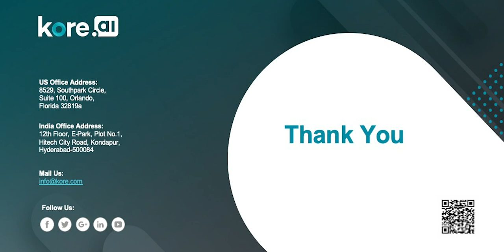What is the Difference Between Old Tech Chatbots and Conversational AI Based Chatbots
Explained the difference between Old Tech Chatbots and Conversational AI Based Chatbots